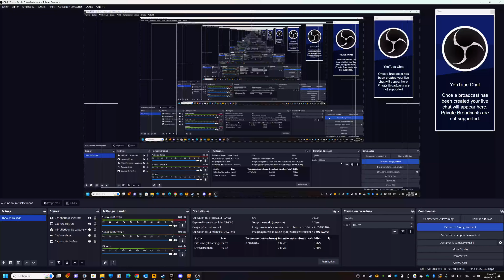JE CONDUIS UN BUS SUR BUS SIMULATOR 21 !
Dans cette vidéo, je conduis le Iveco Créalis 18 sur Bus Simulator 21 sur PC.

Lien de ma vidéo "Les bus font n'importe quoi sur Bus Simulator 21" :